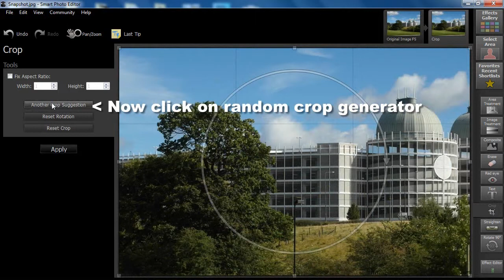Smart Photo Editor Tutorial - Exciting Random Crop Feature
Smart Photo Editor brings community powered photo editing. Traditional photo editing software is either too complicated and time consuming, or too basic to get quality results.
Smart Photo Editor brings you the best of both worlds - a photo editor that anyone can use, but with astonishing power and flexibility.